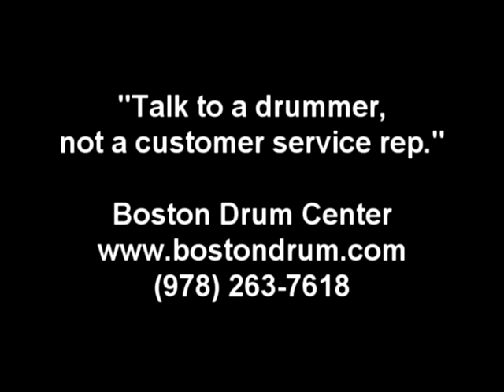Stagg Black Metal Bells